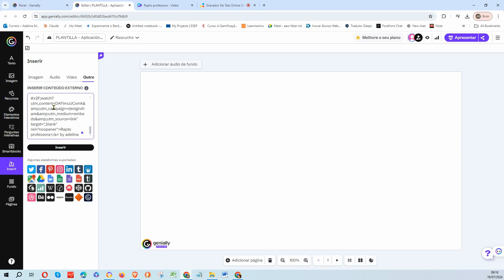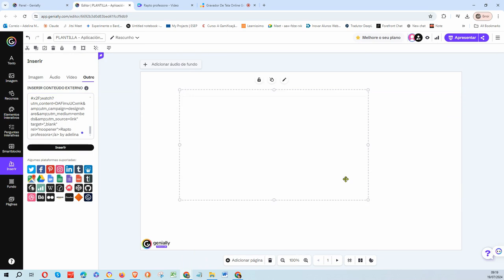Inserir video do Canva no Genially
Como Inserir video do Canva no Genially